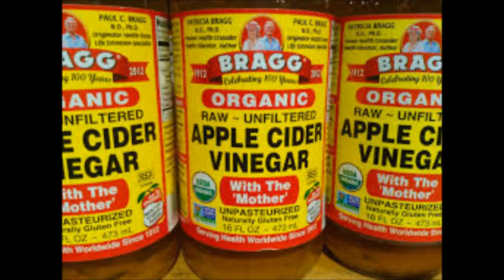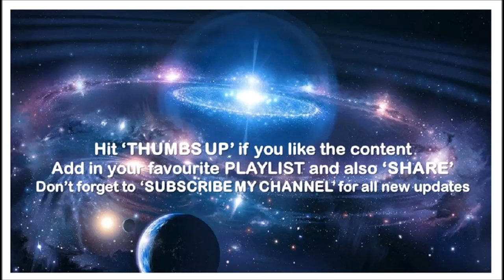Cure PIMPLES in 3-5 days | Pimple Treatment | Home Remedies for PIMPLE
The 5 ingredients mentioned in video gives you miraculous result.